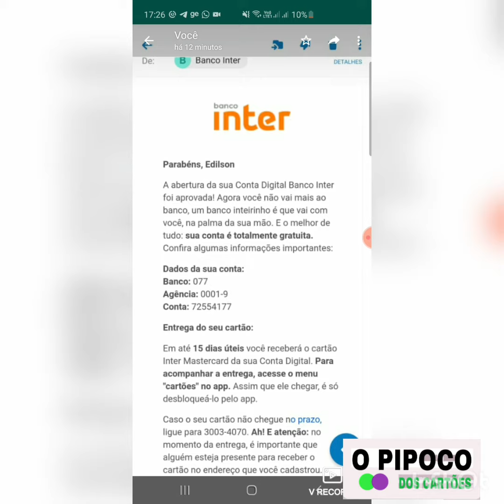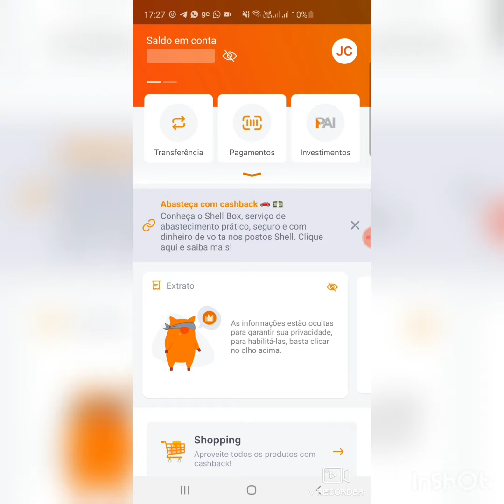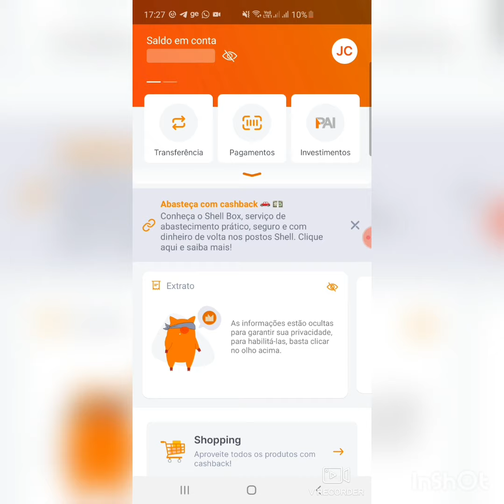Banco inter aprova mais um inscrito do Canal do Pipoco dos cartões vídeo 02 link na descrição 👇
link banco inter link cartão de crédito MELIUZ banco pan link cartão de crédito meu pag